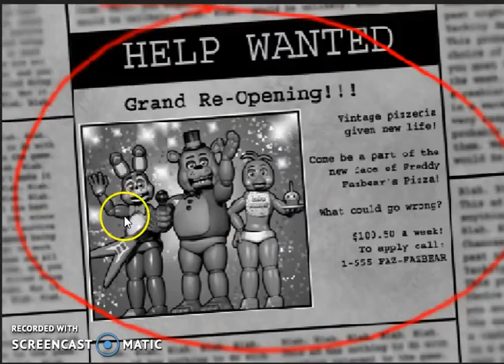fnaf2 online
me playing fnaf2